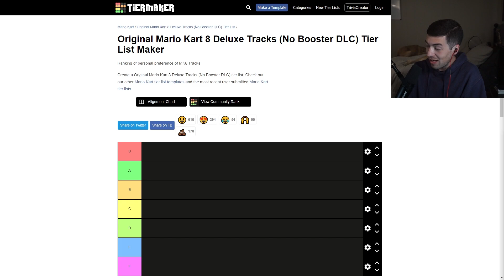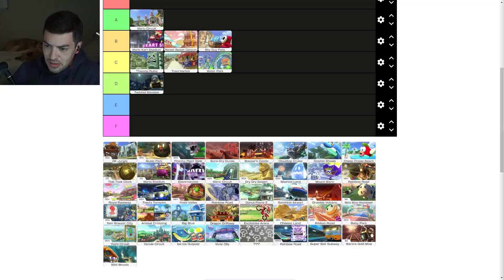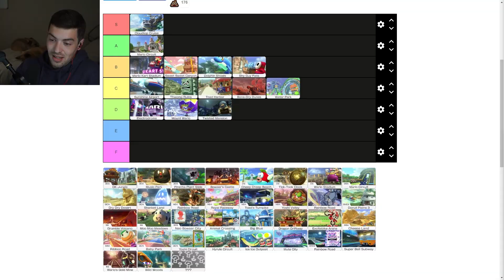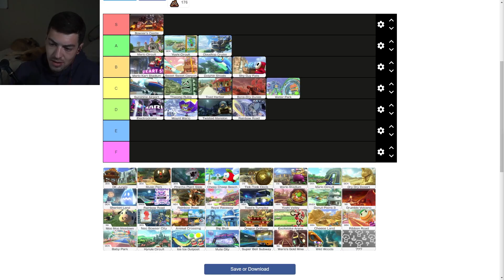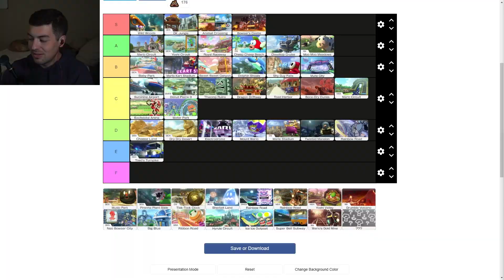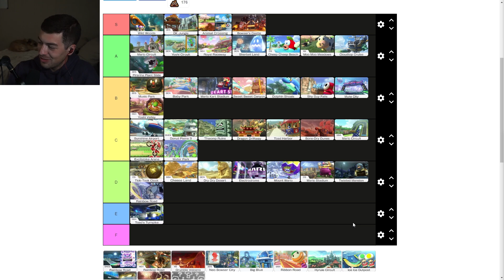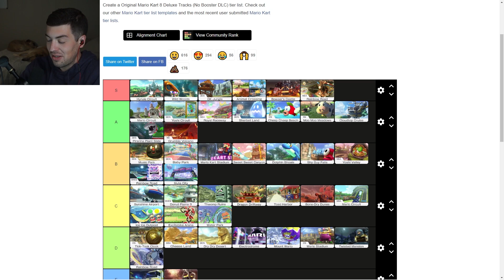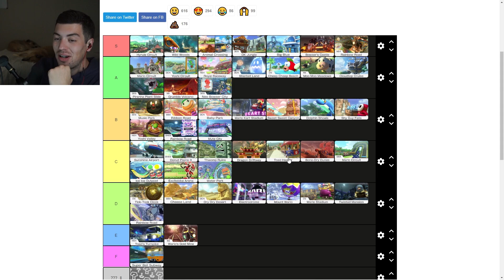Every Mario Kart 8 Deluxe Track Ranked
For whatever reason, I decided to play on & rank every SINGLE track from Mario Kart 8 Deluxe. That's all 48 original tracks, excluding DLC.